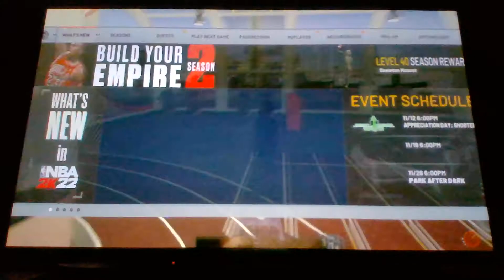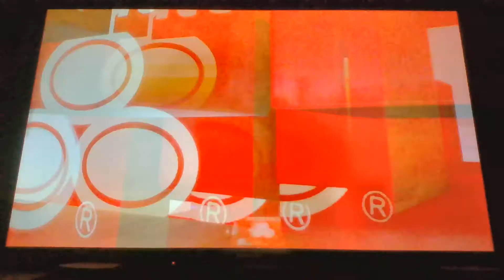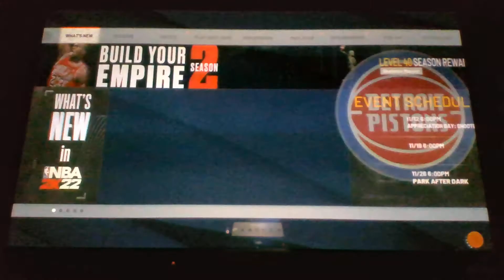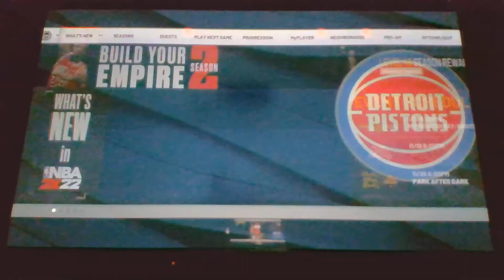NBA 2K22 MyCareer Ep 4 facing the Chicago Bulls on the road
Petros K will face the Chicago Bulls on the road in his John Robinson NBA 2K22 MyCareer